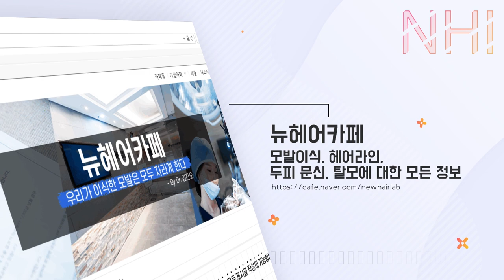프로페시아 대신에 프로스카 복용 중인데, 0.25mg의 용량 차이 괜찮을까요? - 뉴헤어 I 모발이식 I 탈모QnA I